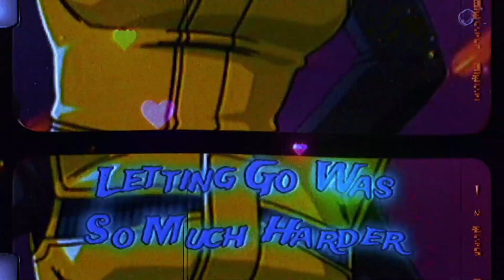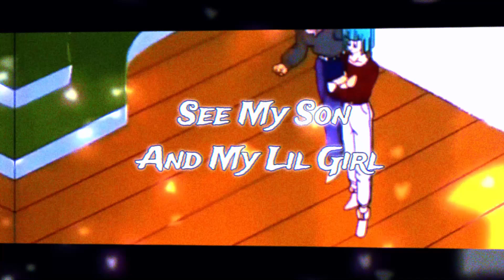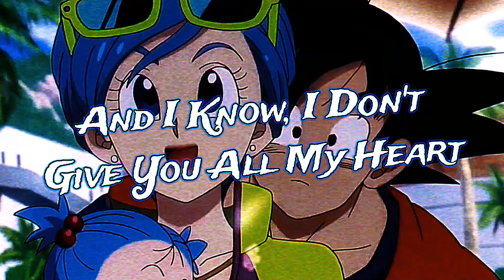VEGETA x BULMA SONG | MY BULMA | Ft. NextLevel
a vegeta and bulma song based of how i believe vegeta saw the relationship and grew into it, vegeta and bulma are some of my favorite characters in dragon ball so i hope i did them justice.
AMV by. @Wulintino
Prod by. @mateemusic
thumbnail by. @XorcistOffical
second verse. @NextlevelWP
mix/master. @XorcistOffical & @NextlevelWP